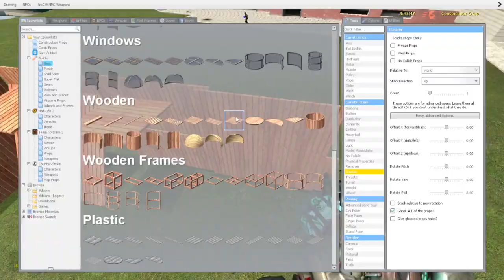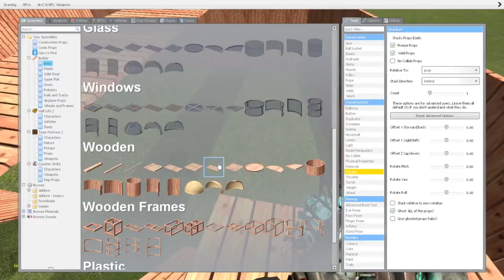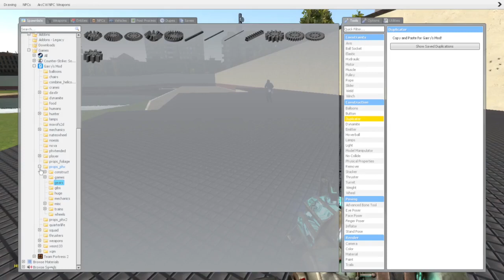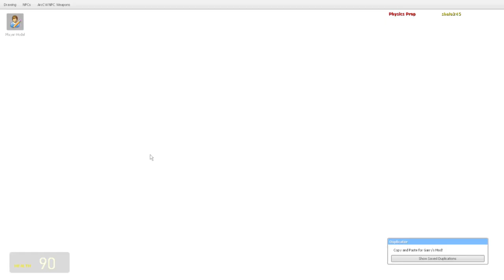Unseen 2021 Garrys mod footage